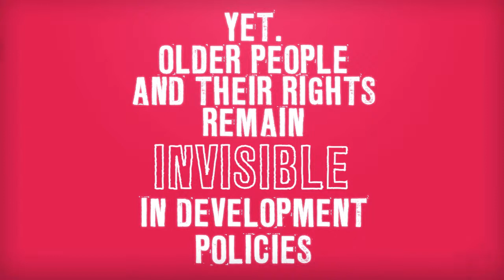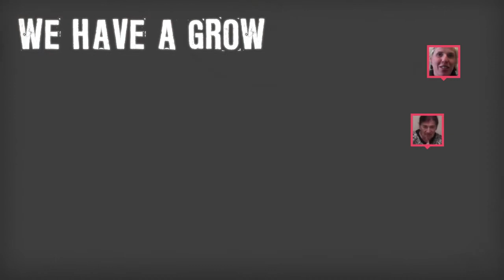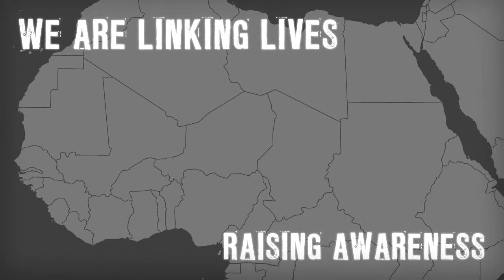ADA in Europe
ADA in Belgium will be a multinational campaign, with campaigners from Czech Republic, Slovenia and Kenya meeting at the European Union, where they will be speaking to key Members of European Parliament to ask that EU development cooperation be age-friendly.